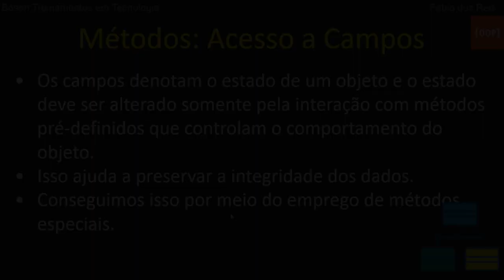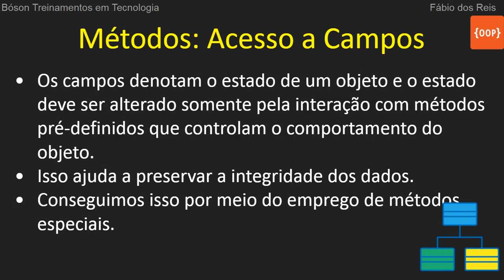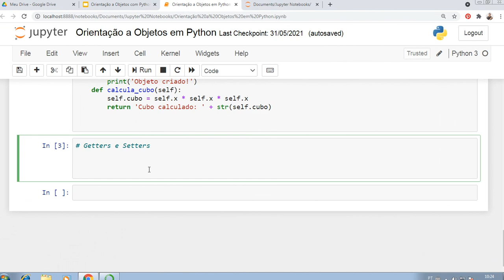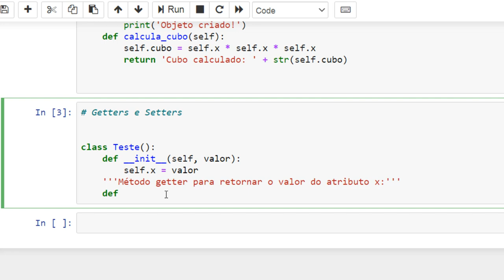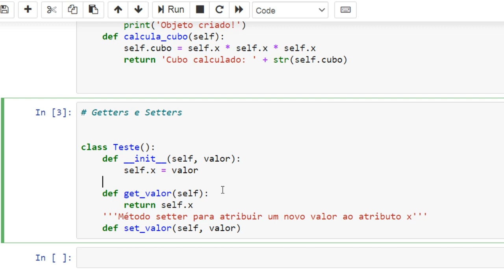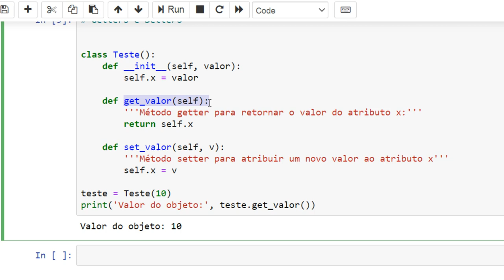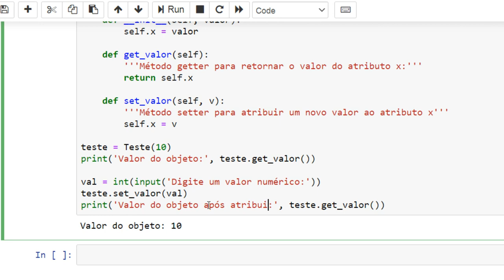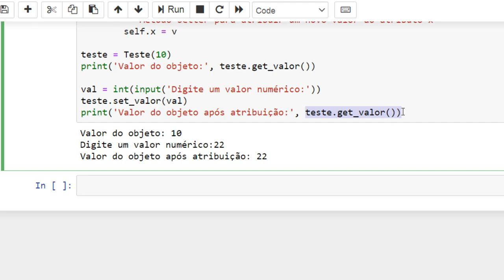Métodos getter e setter - Orientação a Objetos em Python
Neste vídeo de nosso curso de programação com Python vamos explicar o que são os métodos getters e setters em orientação a objetos, com exemplos práticos de encapsulamento em uma classe de testes.

Métodos getter: usados para recuperar (ler) valores armazenados nos objetos.
Métodos setter: usados para alterar ou inserir valores nos membros de dados de um objeto.

Atenção!
Publiquei uma versão estendida do curso completo de Python (do zero ao avançado) na plataforma da Udemy, a qual fornece certificado após o aluno concluir o curso. Traz também 03:30h a mais de aulas, com projetos/exercícios resolvidos passo-a-passo extras, um módulo sobre a biblioteca matplotlib (criação de gráficos), testes e simulados e material de estudo em PDF para download, incluindo todos os códigos-fontes usados nas aulas.